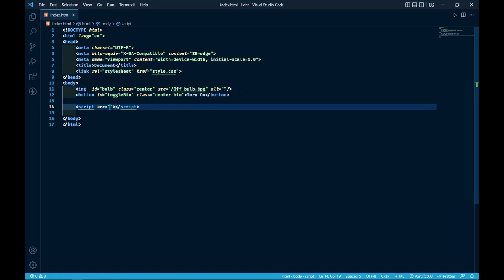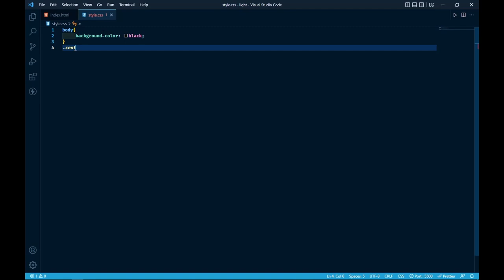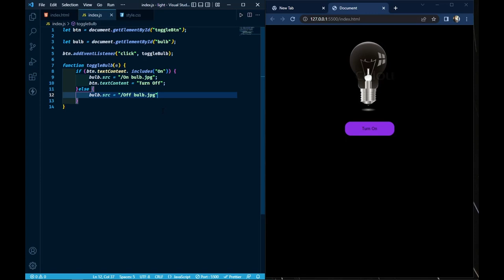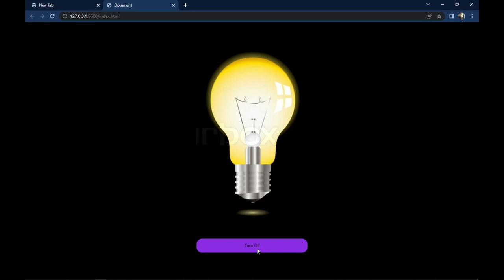JavaScript On Off Switch Bulb Project for beginners | ON Off Toggle Switch Using javaScript CSS HTML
JavaScript Light Switch Project for beginners | Bulb ON Off Toggle Switch Uing HTML Css JavaScript
Hey Welcome, to the best video on complete HTML and CSS mini Project with one thing in one video. In this HTML CSS tutorial for beginners, you'll learn the components of web development(HTML and CSS), along with best practices and built

CMRRA, UNIAO BRASILEIRA DE EDITORAS DE MUSICA - UBEM, LatinAutorPerf, Polaris Hub AB, Featherstone Music (publishing), LatinAutor - Warner Chappell, Warner Chappell, ASCAP, and 13 Music Rights Societies